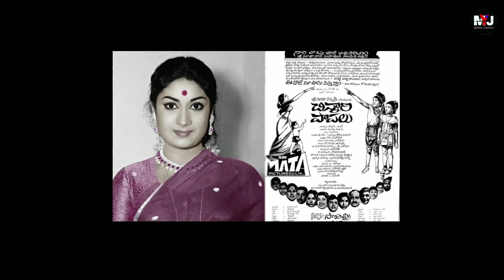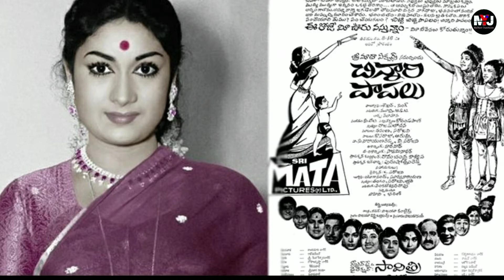మహానటి సావిత్రి ఆస్తులు అమ్ముకోవడానికి కారణమైన సినిమా ఏదో తెలుసా? || Mahanati Savitri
మహానటి సావిత్రి ఆస్తులు అమ్ముకోవడానికి కారణమైన సినిమా ఏదో తెలుసా?